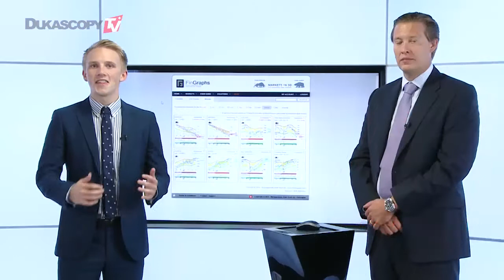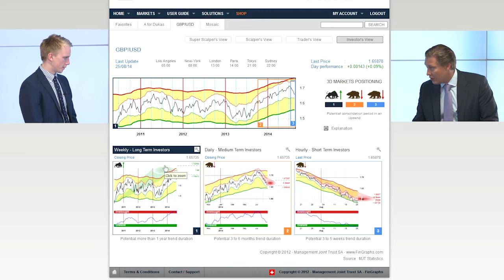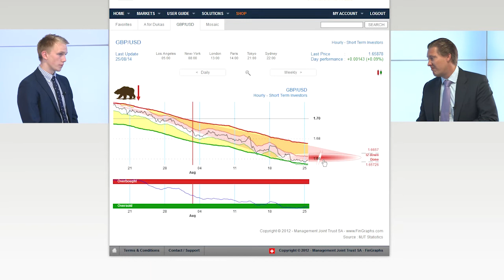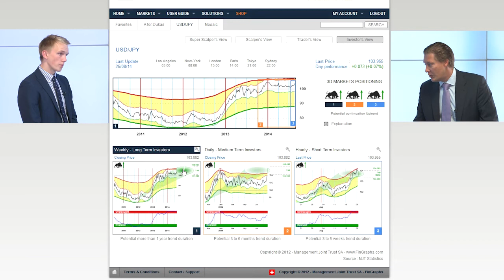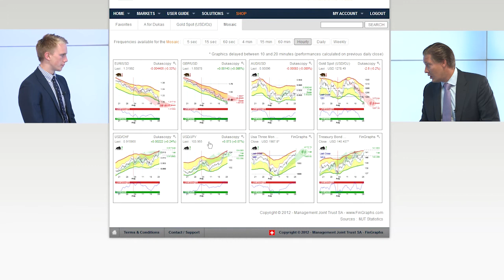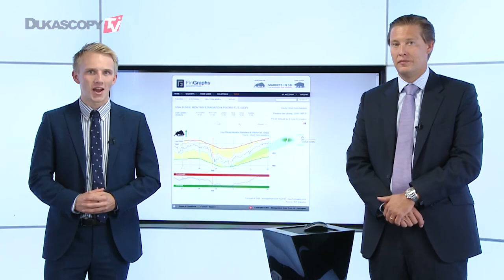Распродажа валют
Находятся ли основные валютные пары возле своих целей? Жан-Франсуа Овзарзак, MJT.